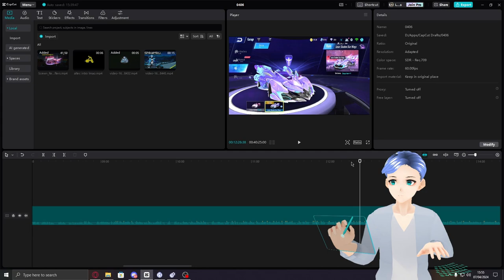Gacha & Review S-Lunar Shadow With Star Wings Skin 【Garena Speed Drifters】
gacha and reviewing the 12th S-League car, S-Lunar Shadow, together with the skin. Similar characteristic with Sunwukong and Skywalker?

00:00 Intro
03:10 Gacha
11:52 Review
15:03 Speed Test
17:22 Glacier Resort
20:28 Ranked - Dunes of Time
22:23 Ranked - Cologne Cathedral
24:38 Ranked - Music Factory
28:44 Speed Airport
30:32 Conclusion

(Shoutouts) Thank you for joining my membership:
🏆SUPREME TIER🏆: AZLI MW, DZACK GAMING
MASTER TIER:  TUFFY RUSHY, ANYA96, CAMELIA DAIAMOND
Songs:
So Lit, Investigations, Merry Go, Staccato, At The Game, Beat Your Competition, Trance L Vania, Take You Home Tonight, Motorized, Educated Man